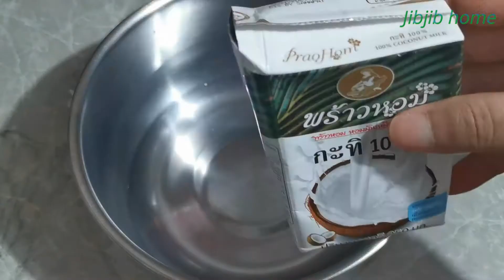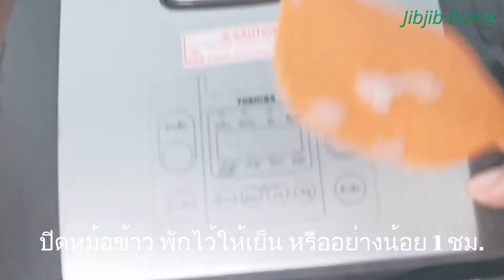ข้าวเหนียวมูนในหม้อหุงข้าว ข้าวเหนียวมะม่วง ทำเร็วไม่ต้องแช่ข้าว Mango Sticky Rice EP.151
การทำข้าวเหนียวมูนในหม้อหุงข้าวจิ๊บจะทำเวลาอยากกินเร็ว ไม่ต้องเสียเวลาแช่ข้าว และใช้กะทิกล่องทำค่ะ ง่ายและเร็ว
ข้าวเหนียวมูน/ข้าวเหนียวมะม่วง
 การหุงข้าวเหนียวในหม้อหุงข้าว
1 ข้าวเหนียว 2 ถ้วย
2 น้ำ  1 1/2 ถ้วย
 กะทิที่ใช้มูนข้าวเหนียว
1 หัวกะทิ 1/2 +1/4ถ้วย
2 น้ำ 1/2+1/4 ถ้วย
3 เกลือ 1/2 ช้อนชา
4 น้ำมันมะพร้าว 1 ช้อนโต๊ะ
5 น้ำตาล 1/2 ถ้วย

6 ใบเตย 1 ใบ
-  ข้าวที่จิ๊บใช้เป็นข้าวเหนียวเขี้ยวงูเก่าค่ะ ถ้าเป็นข้าวเหนียวใหม่ให้ใส่น้ำแค่ท่วมข้าวนะคะ(คือไม่ให้ข้าวอยู่เหนือน้ำแค่นั้นพอค่ะ) ใช้ข้าวเหนียวใหม่ทำจะหอมอร่อยค่ะ
-  หุงใช้หม้อหุงข้าวไม่ต้องแช่ข้าวเหนียวก่อนนะคะแค่ล้างพอ
-  ของจิ๊บหวานน้อยนะค่ะ ถ้าชอบหวานหน่อย ให้ใส่ น้ำ/น้ำตาล/หัวกะทิ ปริมาณเท่ากันเลยค่ะ ถ้าชอบหวานมากหน่อยเพิ่มน้ำตาลได้ค่ะ (ใสปริมาณเท่ากันก็ไม่หวานมากนะคะ)
-  ต้มกะทิแค่พอเดือดให้ร้อนพอนะคะ แล้วเอาไปมูนตอนที่ยังร้อนอยู่ +ข้าวเหนียวที่ร้อน
-  จิ๊บแนะนำเอาออกมามูนใส่ถาม นอกหม้อหุงข้าวนะคะ เพราะถ้ามูนในหม้อหุงข้าว ต้องล้างหม้อหุงข้าวด้วยน้ำส้มสายชู (คือเอาน้ำส้มสายชูผสมน้ำต้ม ก่อนหุงข้าว เพี่อไม่ให้ข้าวที่หุงในหม้อนั้น เสียเร็วค่ะ )

-  พอมูนเสร็จแล้วพักไว้ให้เย็น หรืออย่างน้อย  1 ชั่วโมง (บางทีจิ๊บอยากกินก็ 30 นาทีก็กินเลยค่ะ555)
-  ที่จิ๊บทำไม่หวานมาก เพราะมะม่วงจิ๊บหวานมาก และมีเยอะ เน้นมะม่วงค่ะ (ในคลิปใส่เยอะ ไม่สวย กินจริงๆมะม่วงใส่เยอะมากค่ะ เอาข้าวออกหน่อยด้วยจ้า)
-  ส่วนของน้ำมันทำให้ข้าวเม็ดเงาสวยค่ะ ถ้าไม่มีน้ำมันมะพร้าวใช้น้ำมันรำข้าวแทนได้ค่ะ
** ข้าวเหนียวใหม่ การหุงในหม้อหุงข้าว น้ำเน้นนะคะ.. อย่าใส่เยอะ แค่พอท่วม..หุงเสร็จ ข้าวจะนุ่ม  (เม็ดข้าวด้านบน บางเม็ด ยังขาวอยู่ครึ่ง แต่ไม่กี่เม็ดนะคะ กินได้ ไม่ได้รู้สึกว่าไม่อร่อย หรือดิบอะไรค่ะ จะหยิบออกก็ได้จ้าาาา)

Thai Mango Sticky Rice
2 cups sticky rice
1 1/2 cup Water
1/2 +1/4 cup Coconut milk
1/2 + 1/4 cups Water
1/2 tsp Salt
1 tbsp Coconut oil
1/2 cup Sugar
1 pandan leaf

        ขอบคุณทุกการรับชมค่ะ ขอให้เพื่อนๆทุกคน กินอิ่มนอนหลับ สุขภาพแข็งแรงทั้งกายและใจ มีพลังบวกในชีวิต และเจอวันที่ดีในทุกๆวันนะคะ

         ช่องนี้จิ๊บสร้างขึ้นเพื่อแชร์ให้เพื่อนๆที่สนใจการทำอาหาร ของคาว ของหวาน เป็นการแชร์สูตรที่จิ๊บทำกินจริงๆในบ้าน เพราะเป็นคนชอบและมีความสุขกับการทำอาหารหรือขนม จิ๊บไม่ได้ทำเก่งทุกอย่าง แต่อยากแชร์ให้เพื่อนๆได้ดู แม้คนไม่ทำอาหารก็ดูเพื่อเป็นไอเดียในการหาของกินก็ได้ค่ะ อาหารช่องนี้รส ไม่จัดนะคะ เพราะจิ๊บกินค่อนข้างจืด ขนมก็เน้นไม่หวานมาก ถ้าทำจืด เพื่อนๆก็สามารถปรุงรสเพิ่มได้ แต่ถ้าเค็มไปแก้ยากค่ะ ส่วนตัวจิ๊บพยายามลด โซเดียม และน้ำตาล ในร่างกาย จิ๊บก็อยากให้เพื่อนๆใส่ใจสุขภาพกันนะคะ
           ไม่ว่าจะมีคนติดตามมากหรือน้อยจิ๊บก็จะทำวิดีโออย่างตั้งใจ ทำไปเรื่อยๆ กะว่าจะทำไปจนแก่เลยค่ะ จะทำกับข้าวเอง ปลูกผักกินเองเท่าที่มีแรงทำได้ (การปลูกผักก็ตามมีตามเกิดค่ะ ไม่งามเท่าที่เขาปลูกขาย แต่ก็ได้กินแบบปลอดสารเคมีค่ะ) และไม่ว่าจะมีคนดูมากหรือน้อย จิ๊บก็ตั้งใจทำเต็มที่ จะพยายามปรับปรุงภาพและเสียง และจะสะสมประสบการณ์การทำอาหารไปเรื่อยๆ เพื่อแชร์ ให้เพื่อนๆที่สนใจการทำอาหารได้ดูกันนะคะ
         ** ขอบคุณเพื่อนๆผู้ติดตามทุกคน มากๆจริงๆค่ะ ที่เป็นกำลังใจให้จิ๊บ
         **  ถ้าผิดพลาดประการใดก็ขออภัยไว้ ณ ที่นี้ด้วยนะคะ

           ปล.ต่างคนต่างความคิด การทำอาหารไม่มีผิดถูก ต่างคนต่างวิธี ต่างความชอบ ความอร่อยของแต่ละคนไม่เหมือนกัน ทำแล้วกินได้  ทำแบบที่เรากินแล้วชอบค่ะ ใส่ใจกับอาหารหรือขนมมีความสุขกับการทำและทำไปเรื่อยๆก็อร่อยเอง5555